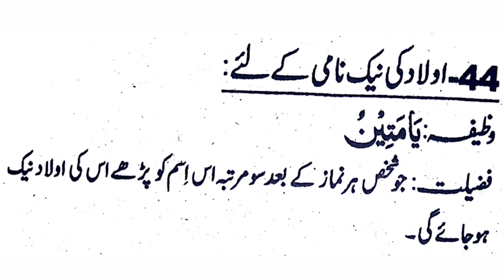Aulad Ko Naik Banane Ka Amal Urdu | Aulad K Liye Wazifa HD